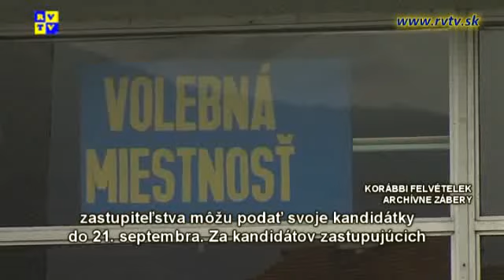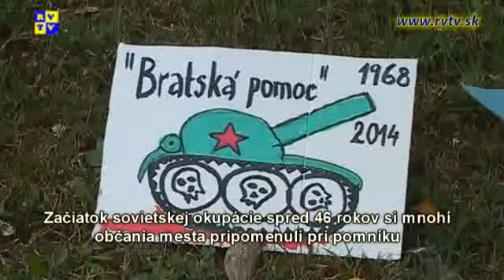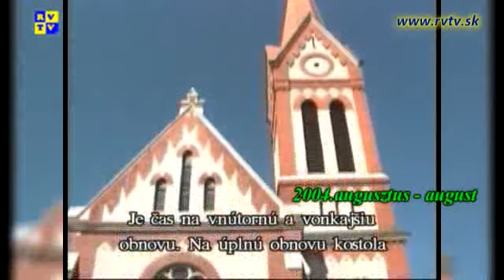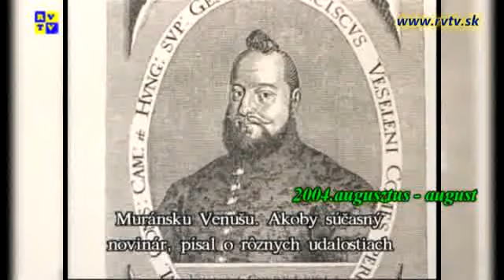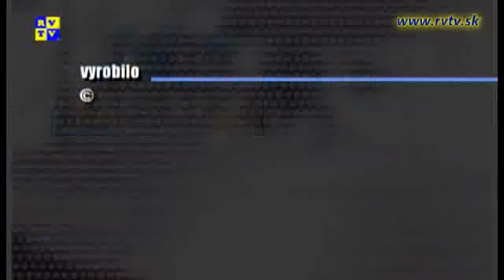Rozsnyói magazin 27.8.2014